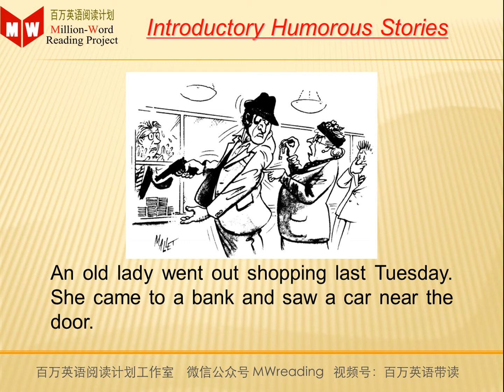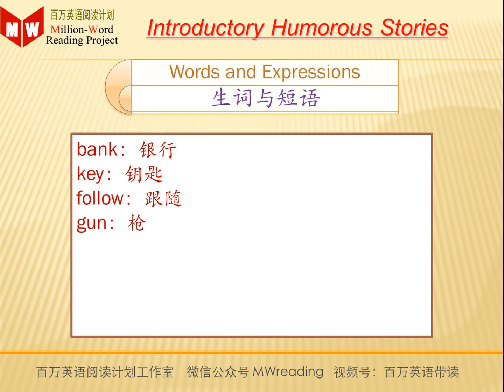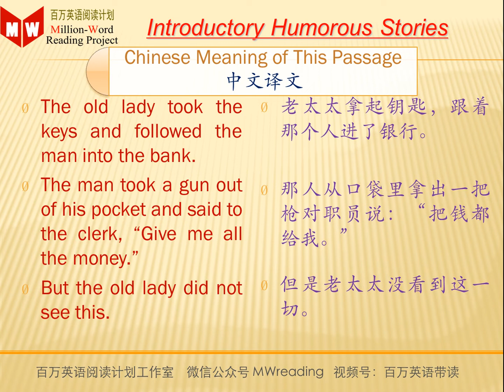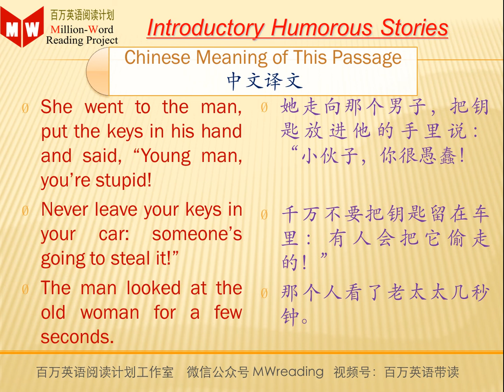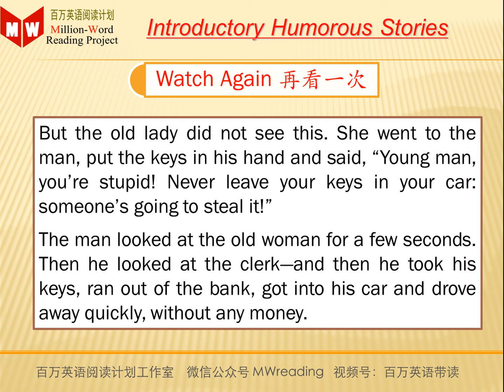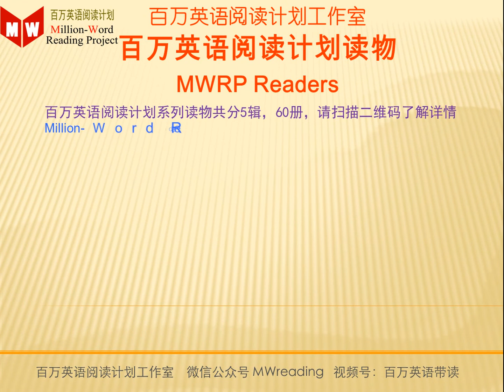Introductory Humorous Stories 02